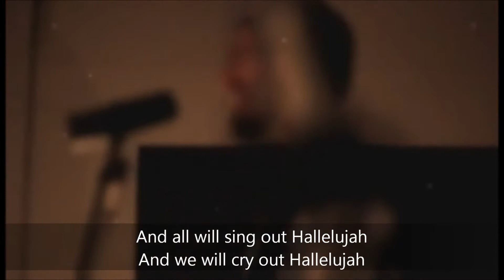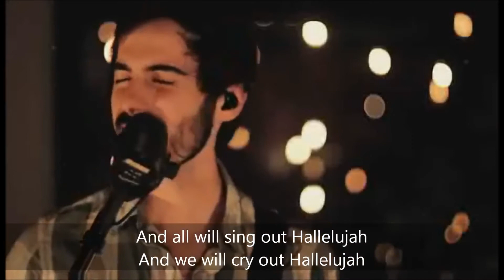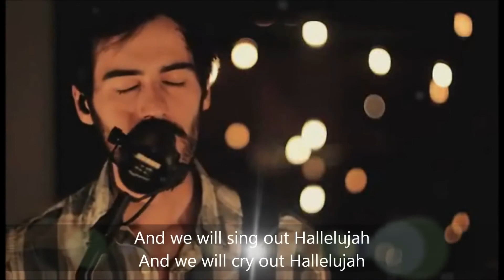All The Poor And Powerless, by The Digital Age (w/ lyrics)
By David Leonard and Leslie Jordan
CCLI # 5881130

Edited with lyrics added by Damascus Road Tucson